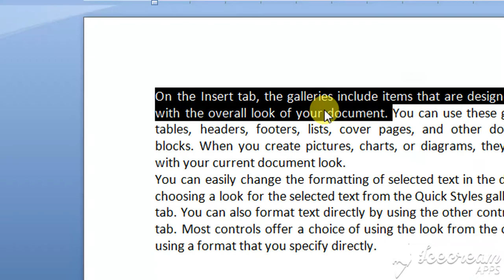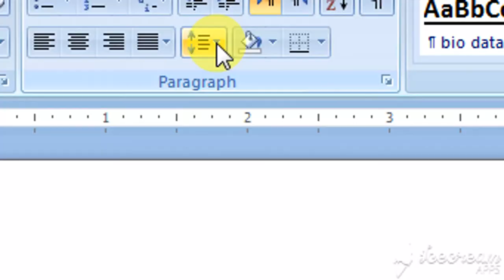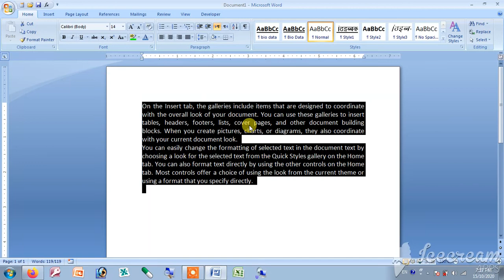Selecting text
How do you select text in the ward? How to set text in ms word? How do we select text in the world? What is the way to select text?

What are the ways of selecting the text, in which way the text is done?

text select karne ke kya tarike Hain MS Word me text Kaise select Karen selected word ko kaise set Karen